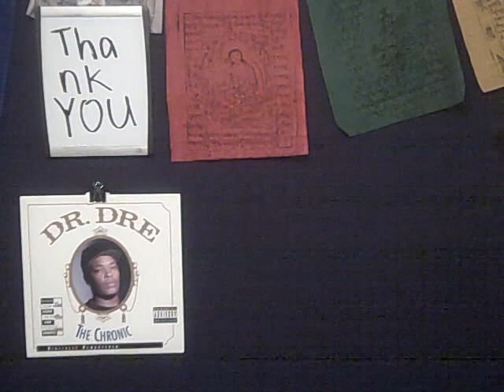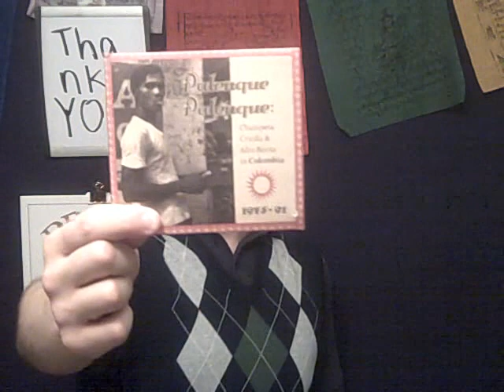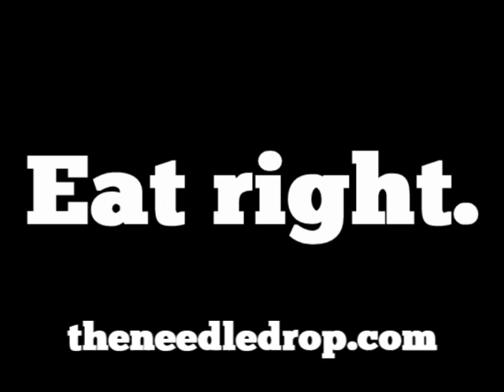Panda Bear- Tomboy / Slow Motion TRACK REVIEW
On Panda Bear's new single, there's no reason for alarm. The guy hasn't done much to shift his sound away from Person Pitch. Maybe he's gotten a bit more straightforward, but psychedelic effects and repetition still drive the but to its final destination.

Tomboy was a little too simple for my tastes, but Slow Motion borders on amazing. What did you think of these two tracks? Love 'em? Hate 'em? Why?

6/10 & 7/10